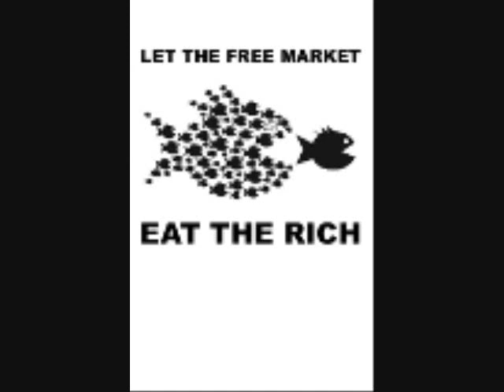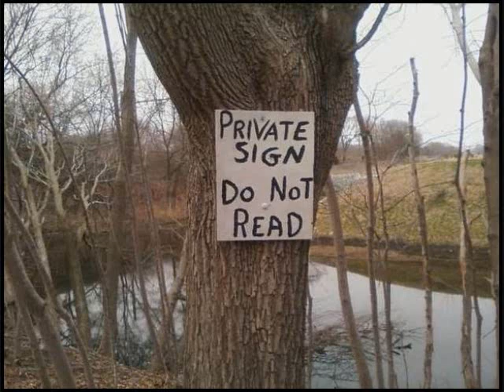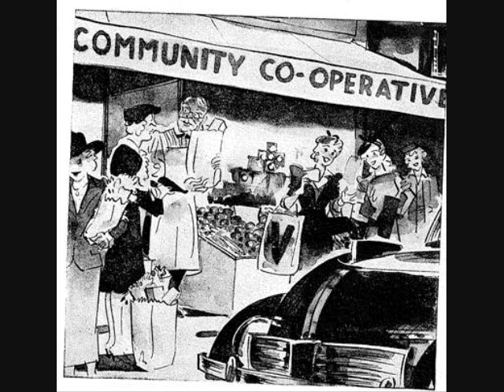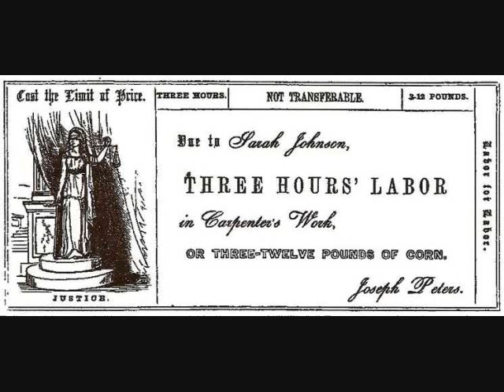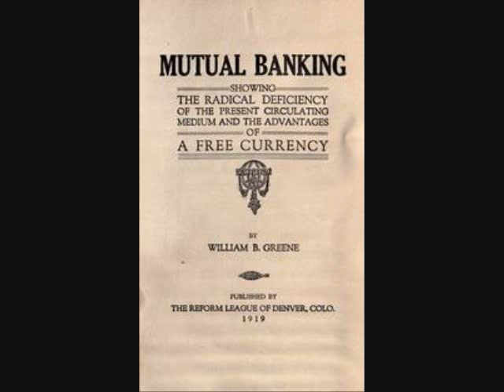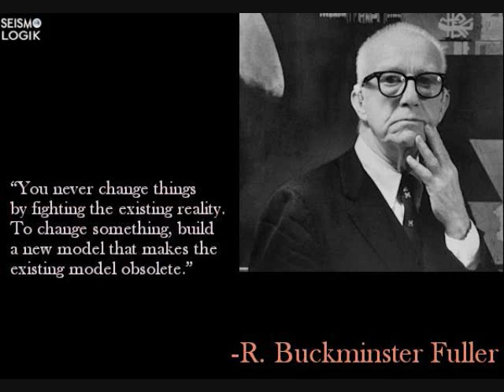"General Idea of the Revolution", read by Stephanie Murphy in the Markets Not Capitalism Audiobook,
Throughout these videos I'll be re-posting something William himself posted on Facebook  on September 22nd in the hopes that you ALL will show him some solidarity too!

"This morning my best friend's house burnt down. Kyle Burris, his sister Cecilia Borealis and the rest of their punk house are homeless. They've lost virtually everything. (I lost 95% of my textbooks, notes & paperwork, which were being stored in their attic.) I've known Kyle for well over a decade and he's unquestionably one of the sweetest people in the world. He's an anarchist, a mutualist, a union organizer, and one of the very few born and raised working class portlanders in the radical scene. Unfortunately, being poor, sweet, quiet & shy, he has relatively nothing in the way of a safety net, financially or socially. Both his partner and myself are hundreds of miles away. I can think of few more deserving of support from the radical community."